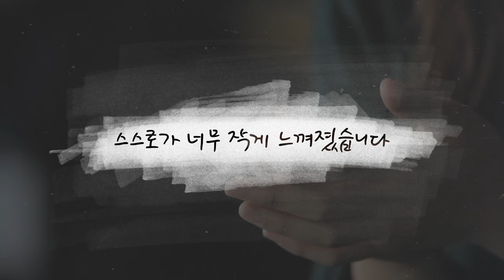2023 CCC 금식수련회 1편 [내 속에 정한 마음을 창조하소서]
📝하나님께 쓰는 편지

하나님, 반복되는 어려움 앞에서 자꾸만 무너졌습니다.
주님의 제자라고 하기에는 스스로가 너무 작게 느껴졌습니다.
더 이상 아무것도 할 수 없다고 느꼈을 때,
나를 기다리시던 주님을 보았습니다.

이제 다시 하나님께 나아갑니다.

나의 생각이 아닌 주의 말씀에 귀를 기울입니다.
나를 짓누르던 것들을 내려놓고 하나님의 사랑을 마음에 담습니다.
주의 능력으로 내 영을 새롭게 하소서.
빛 되신 주님, 나의 삶을 다스리소서.
사랑으로 안아주시는 아버지의 손을 붙잡고
기도의 자리로 나아갑니다.

[2023 CCC 금식수련회] 내 속에 정한 마음을 창조하소서
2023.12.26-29 각 광역/지구별 개최

시편 51:10
하나님이여 내 속에 정한 마음을 창조하시고 내 안에 정직한 영을 새롭게 하소서

기획 및 제작
CCC VLM 영상사역부 서은수 여수정 간사, 미디어스틴트 윤준휘 순장